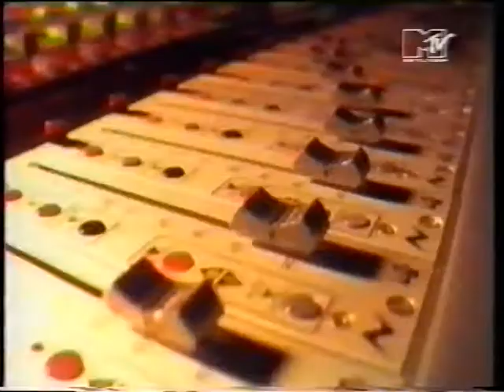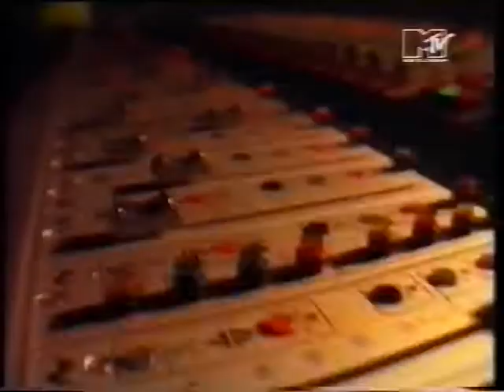Coverdale & Page , Pride and joy, MTV Music Video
Coverdale & Page (David Coverdale, Jimmy Page)Whitesnake and Led Zeppelin so to speakwithPride and joy
MTV's Headbangers Ball